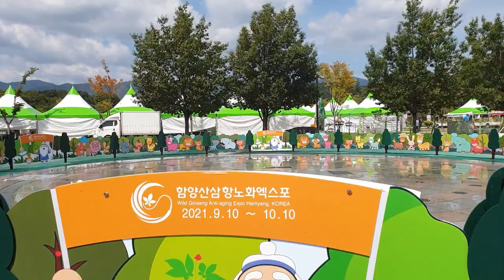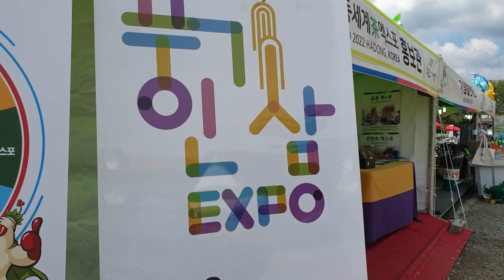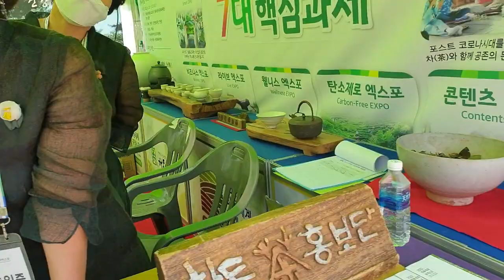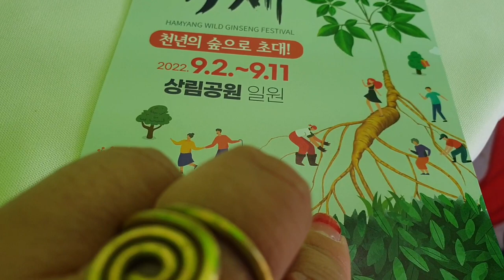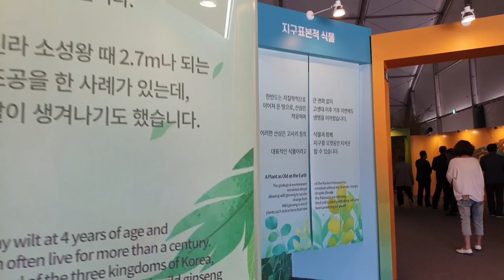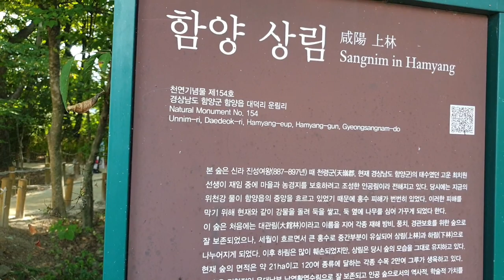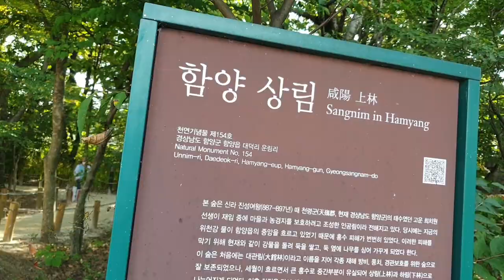함양 여기가 천국! 상림공원 beautiful autumn in korea